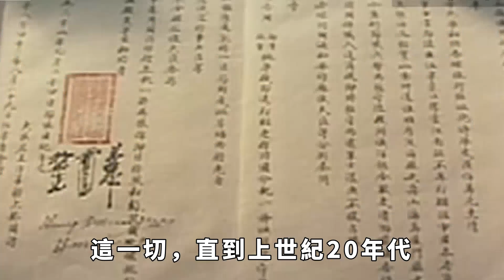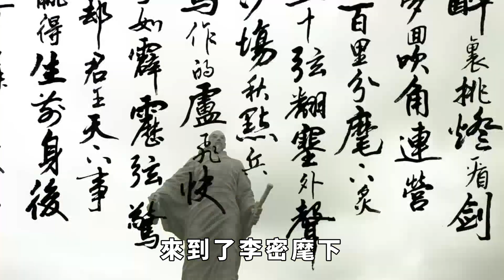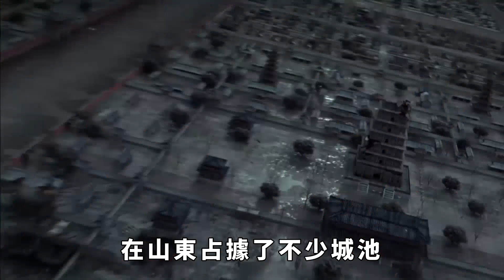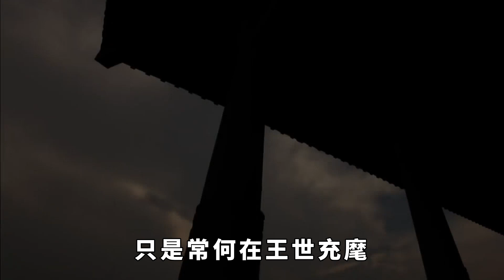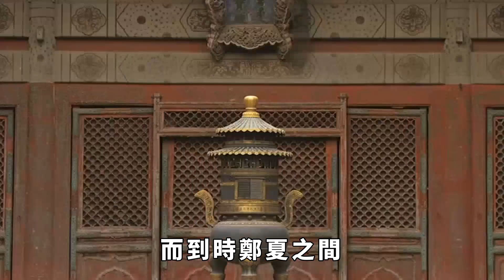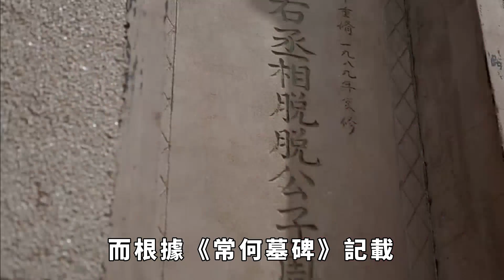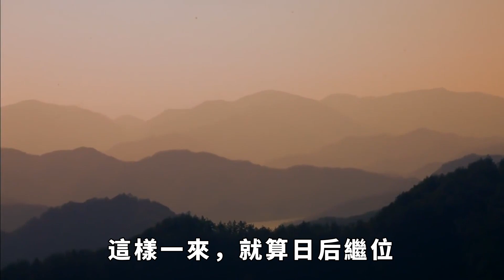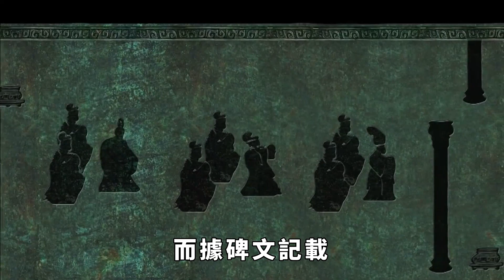玄武門之變關鍵人物，史書卻未記載其名，李世民到底在隱藏什麼？【館陶解讀】趣味歷史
公元626年，李世民率800親兵潛入宮中發動了一場政變，殺死了李建成，順利將太子之位收入囊中，史稱玄武門之變。
這件事也讓不少歷史學家產生了疑惑：
政變發動之前雙方的關係可以說降到了冰點，而李世民能夠帶着自己的800親兵堂而皇之地進入玄武門。
由此可見，這其中一定有一位投靠了李世民的內應，並且身居要職。但是，這個人會是誰呢？